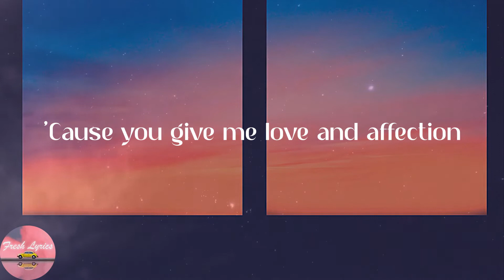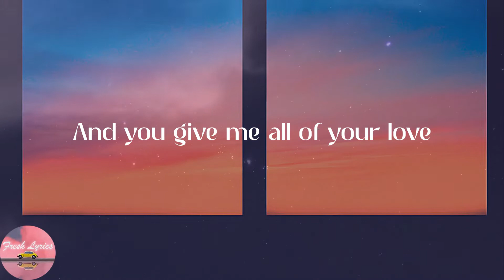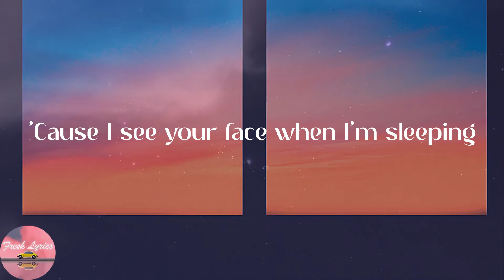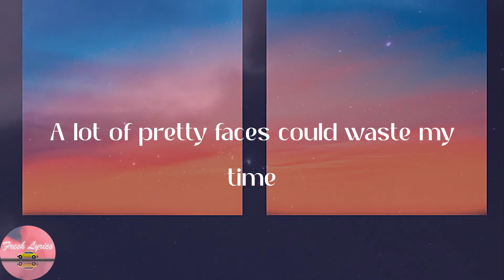anees - sun and moon (Lyrics)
👂Lyrics:
Yeah, yeah
Baby, baby
Oh my
Baby, baby
Oh my
Baby, baby